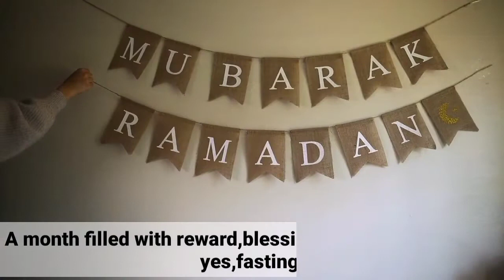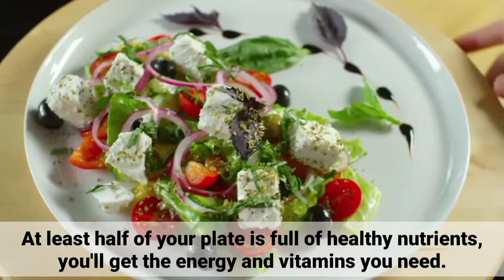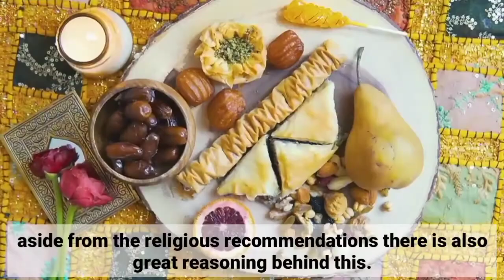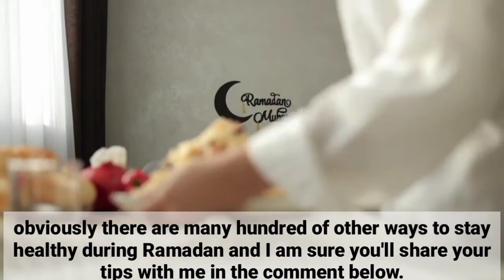What not to eat in Ramadan? || Healthy food to eat in Ramadan 2024 || Health Flavour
What are the great tips for healthy eating during Ramadan? In this video there are healthy Ramadan tips and eating tips .

Here are tips to stay healthy during Ramadan. In this video I'm gonna discuss the Healthy eating tips for Ramadan aftar and sehri . What to eat in aftar and sehri , all is discuss in this video. Here are the tips for healthy eating during Ramadan. There are also healthy eating tips for Ramadan aftar. And tips to stay healthy and active during Ramadan.

What to eat in Ramadan?
Ramadan diet/tips 2024
What to eat in Ramadan sehri?
Healthy food in Ramadan
Tips for healthy eating during Ramadan
Video chapters :
⏰00:00     Congratulations for Ramadan
⏰00:19     Effect of eating samosa and other foods
⏰00:52     Healthy tips
⏰00:58     Tip no 1
⏰01:16     Tip no 2
⏰01:28     Tip no 3
⏰01:37     Tip no 4
⏰01:56     Tip no 5
⏰02:07     Tip no 6
⏰02:24     Tip no 7
⏰02:35     Tip no 8
⏰02:45     Ramadan and dates
⏰03:24     Conclusion
I hope you like this video.  Really very very thankful to you for watching 💝. Give huge thumbs up to this video 👍. We'll meet soon in the next video . Until that take care and good bye 💐🥰❤️